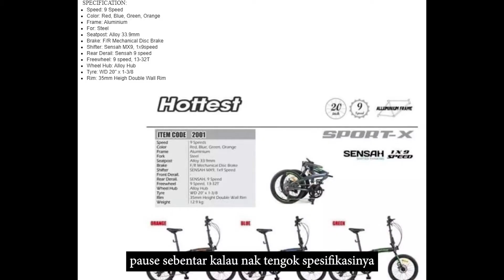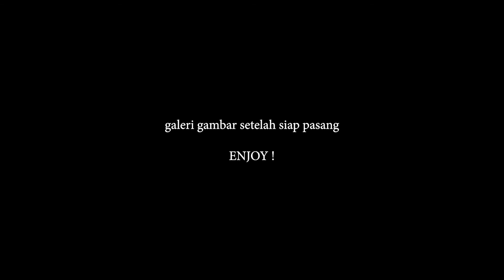BASIKAL LIPAT HOTTEST X 2001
beli ni tapi tak tahu bila nak kayuh, wakaka !